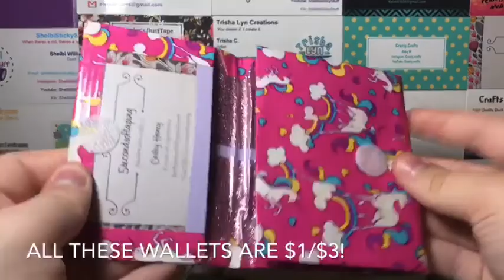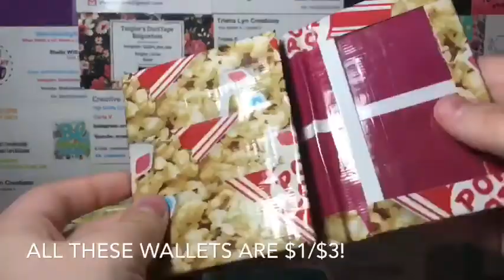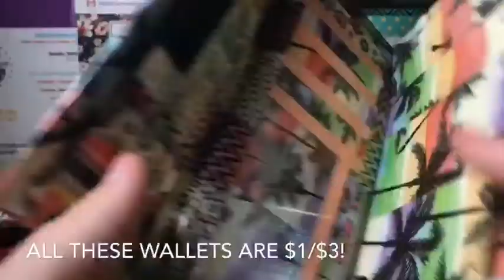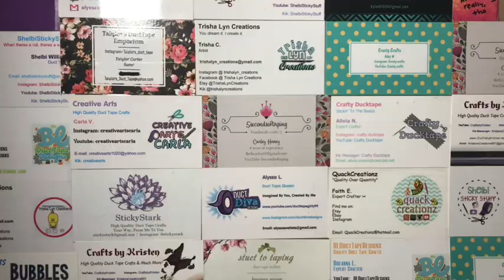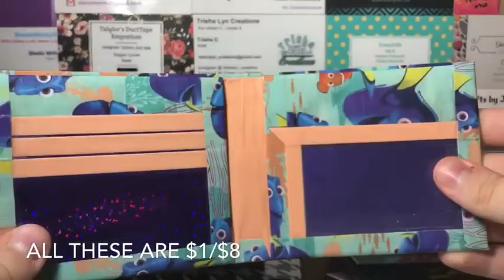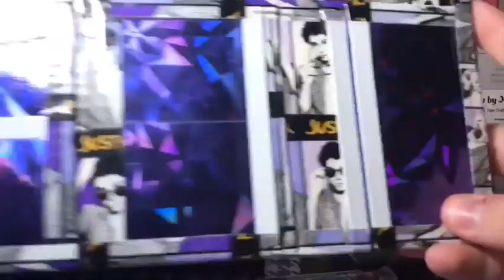HUGE SALE! (READ BELOW)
RULES-
You have to be 18+ or have parents permission!
This is international but there will be a shipping charge!
Ways to order!
Kik- (carleythetaper)
All wallets are $1/$8 and there is no shipping (unless international)
You MUST SPEND AT LEAST $5!

Hello! Welcome to my YouTube! If you don't know already I am Carley! I love to make and sell my duct tape wallets along with vlog videos!
WATTPAD STORIES!👇🏻
PEOPLE I MENTIONED IN THIS VIDEO (GO CHECK THEM OUT)
FAQ~
What do you film/ edit with~ I use my iPhone 7plus or my iPad mini to film! And edit on iMovie
What tri-pod do you use~